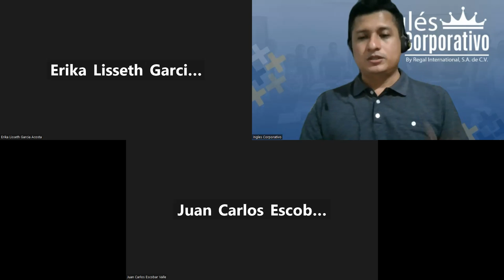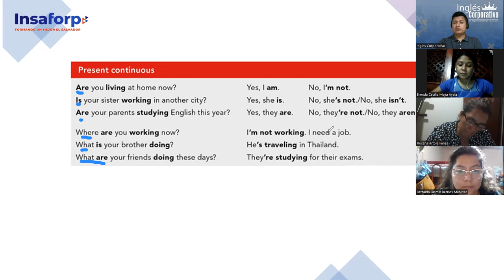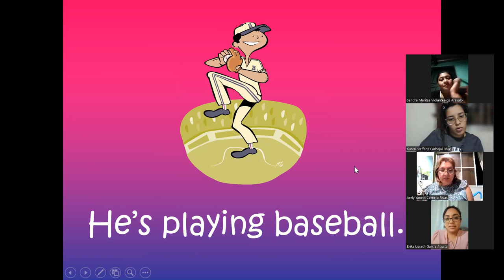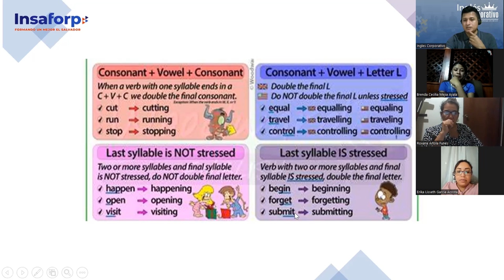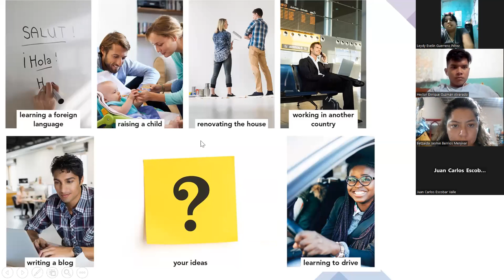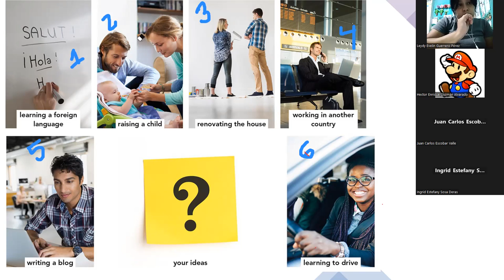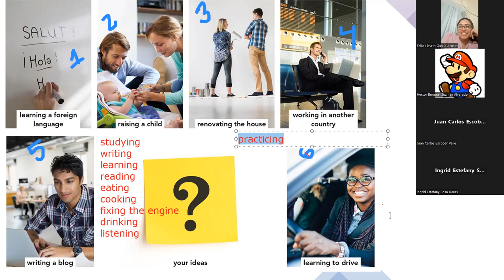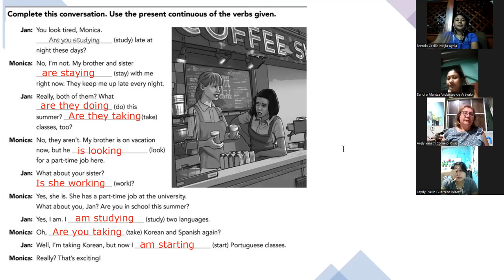SESION 14-17-10-2023-FI-REGAL-97-PALOMO-Present Continuous